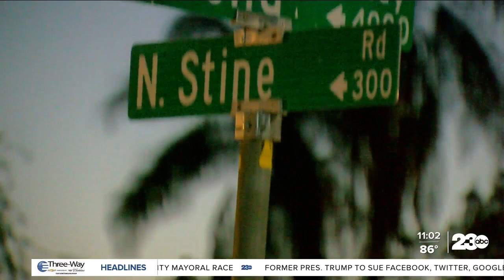Delano teenager loses hand in fireworks incident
A Delano boy is in the hospital recovering from injuries he sustained in a fireworks incident on Sunday.